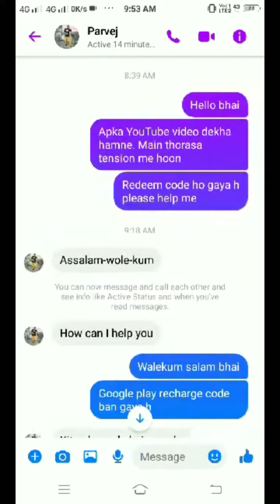Feedback By Nur Alam from Maldah West Bengal | @UniteX1 Thank you Nur Alam 😇😇😇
Feedback By Nur Alam from Maldah West Bengal | ‎@UniteX1